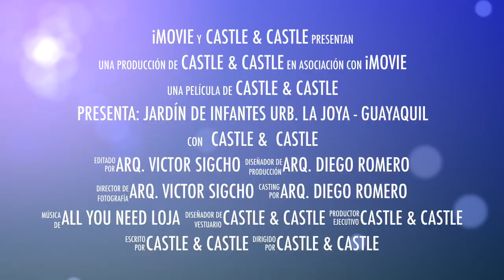Movie 2: Jardín de Infantes Urb. La Joya - Guayaquil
Movie Nº2
Tema: Jardín de Infantes Urb. La Joya - Guayaquil.
Descripción: Propuesta Arquitectónica para el 3er Concurso Nacional de Diseño en Acero para Estudiantes de Arquitectura "UNIDAD EDUCATIVA DE USO COMUNITARIO"; Patrocinador FEDIMETAL.